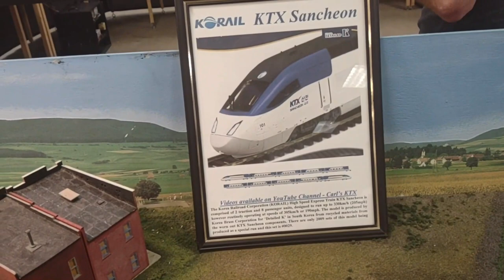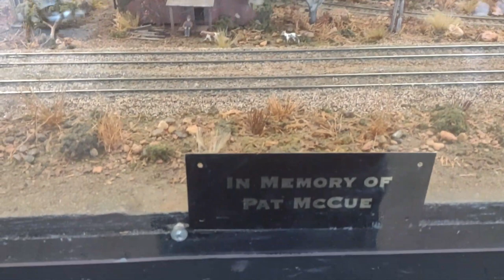Pensacola Model Train Show 2022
A final look at some of the layouts at the Pensacola Train Show December 2022. This videos has clips of O-scale, G-scale, HO scale and N scale layouts.